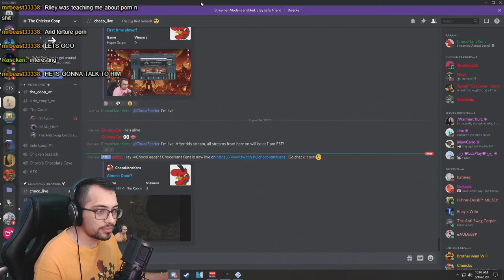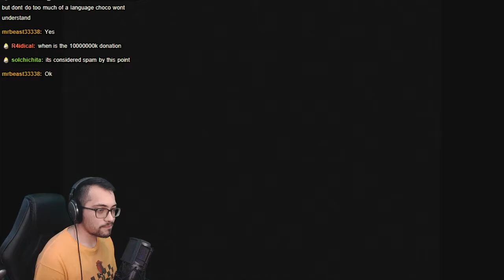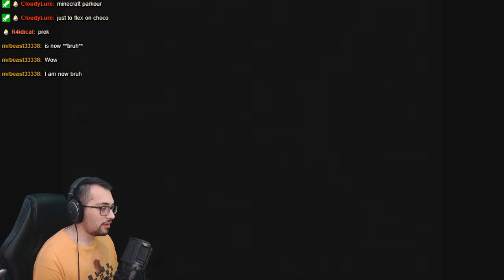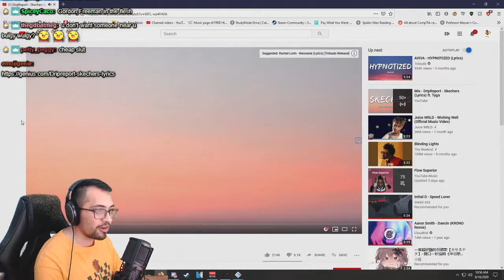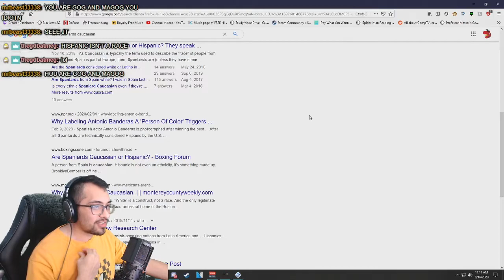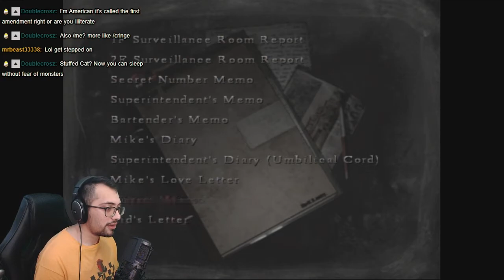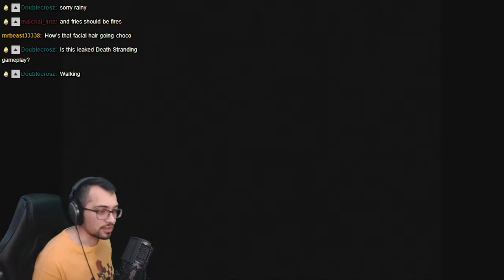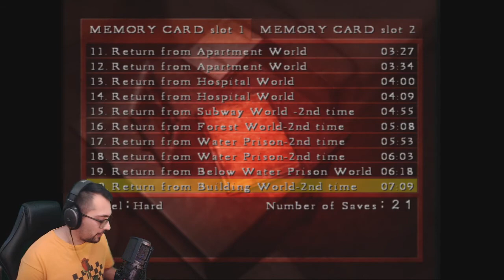I DON'T LIKE EILEEN | Silent Hill 4 - Part 5